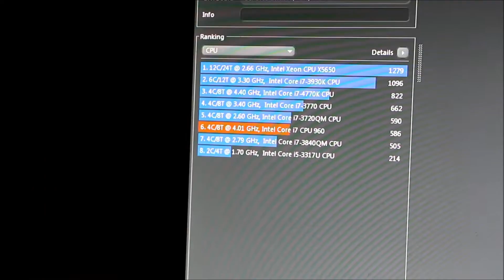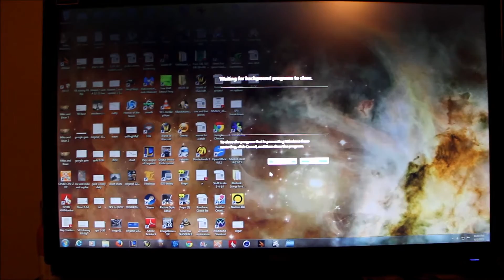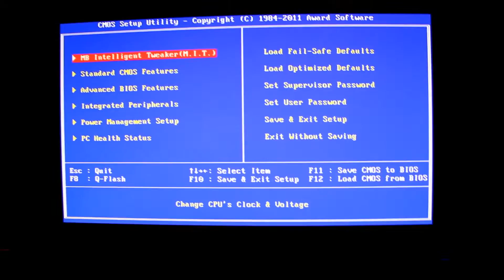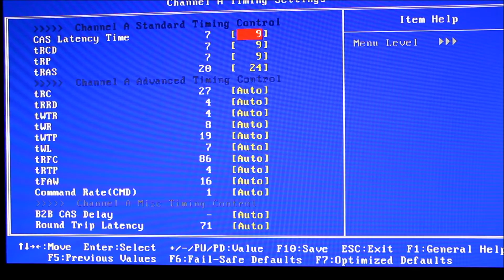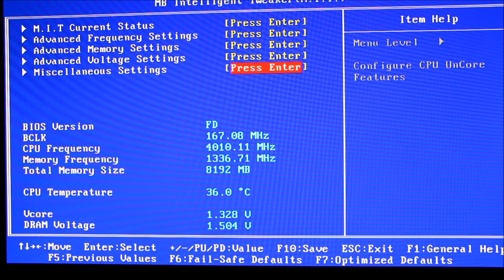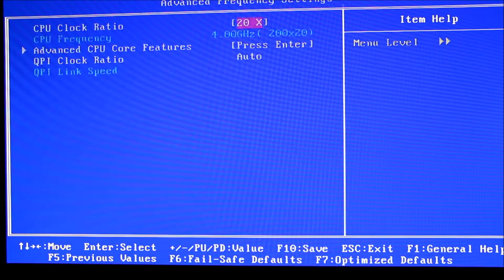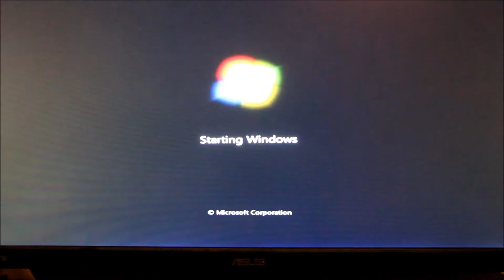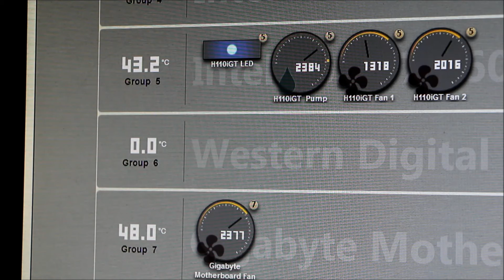i7 960 overclocked to 4.0 in a GA-X58A-UD5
BIOS settings for an i7 960 overclocked at a stable 4.0 OC in a GA-X58A-UD5 motherboard.